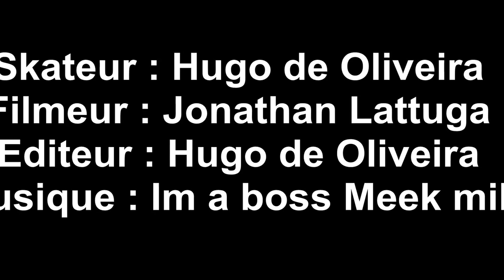skate part 2015 Hugo De Oliveira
des tricks filmée a Nay , Saint-Gaudens , Tarbes, et en majorité dans mon park de merde Bagnères-De-Bigorre, voila j'ai 16 ans je skate bientot depuis 6 ans ses cool ! le montage est pas top car je nest pas les moyens et le savoir faire pour que sa soit top ! je m'appelle hugo voila !